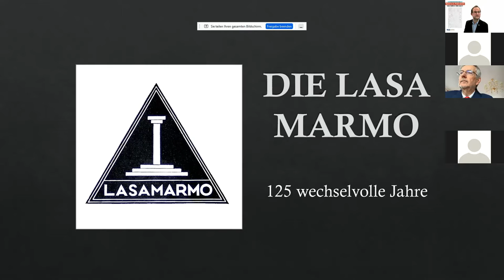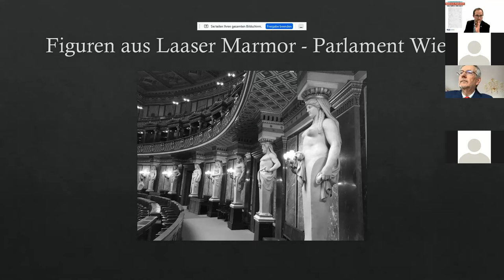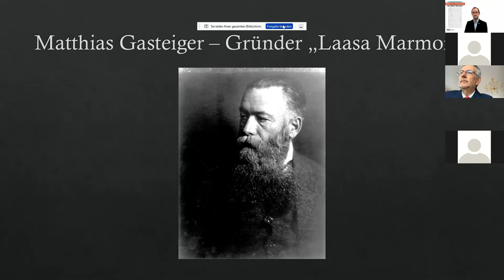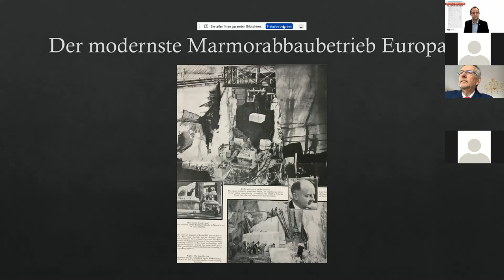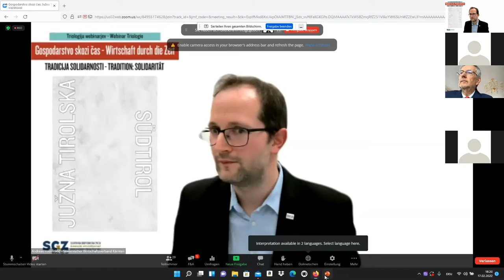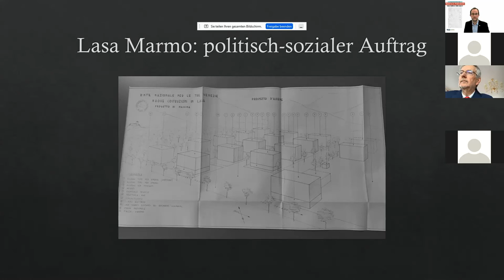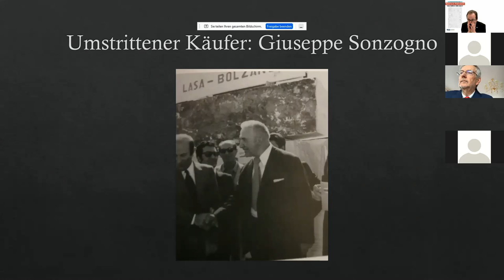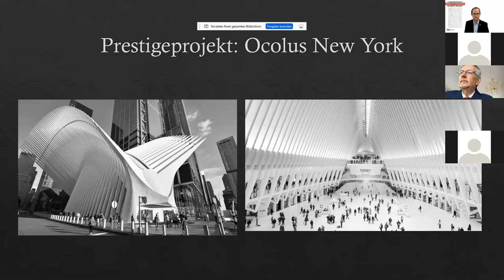Gospodarstvo skozi čas | Wirtschaft durch die Zeit: Južna Tirolska | Südtirol - Dr. Hansjörg Telfser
Južna Tirolska | Südtirol
Tradicija solidarnosti | Tradition: Solidarität

Predavatelj | Vortragender:

Dr. Mag. Hansjörg Telfser
autor: Marmor Spurensuche, Pridobivanje marmorja v Vinschgauu

Politične in socialne spremembe so bile v preteklem stoletju predvsem v obmejnih regijah velik izziv za gospodarstvo. V trilogiji webinarjev: »Gospodarstvo skozi čas« si bomo pogledali razvoj družbe in podjetništva v treh obmejnih regijah in vlogo, ki so ga pri tem imele narodne skupnosti. Drugi del trilogije je namenjen Južni Tirolski.

Politische und gesellschaftliche Veränderungen waren im letzten Jahrhundert vor allem in den Grenzregionen eine große Herausforderung für die Wirtschaft. In der Webinar-Reihe "Wirtschaft durch die Zeit" betrachten wir die gesellschaftliche und wirtschaftliche Entwicklung sowie die Rolle der Volksgruppen in drei Regionen. Der zweite Teil der Trilogie ist Südtirol gewidmet.